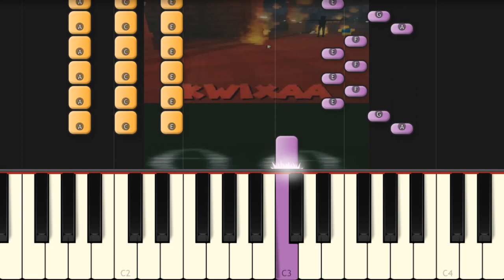Roblox DOORS UPDATE HACKED!! 😱😱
Today I play on piano this Doors song animation by kwixaa!